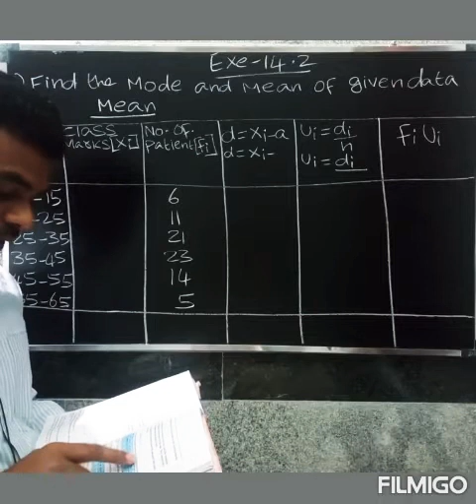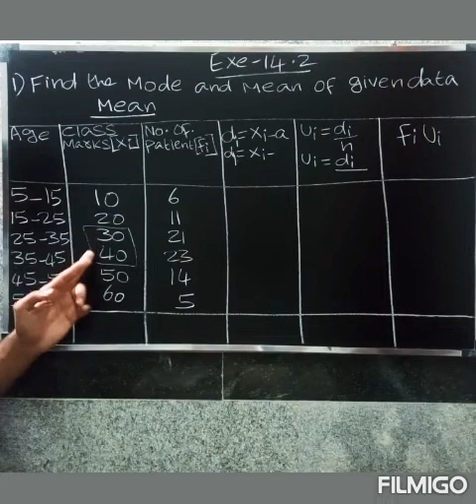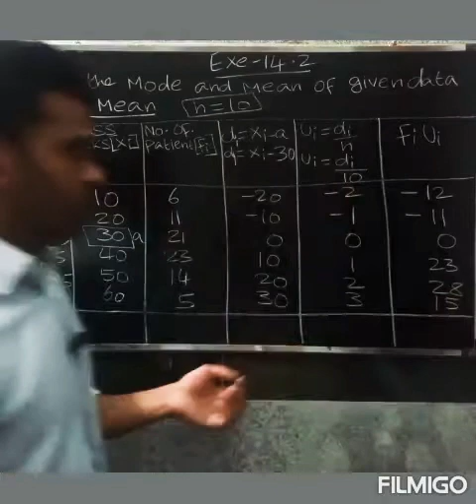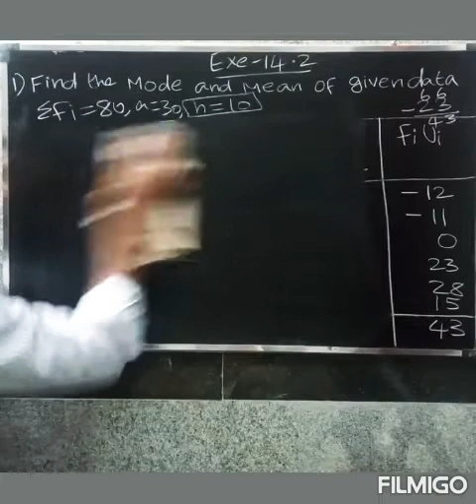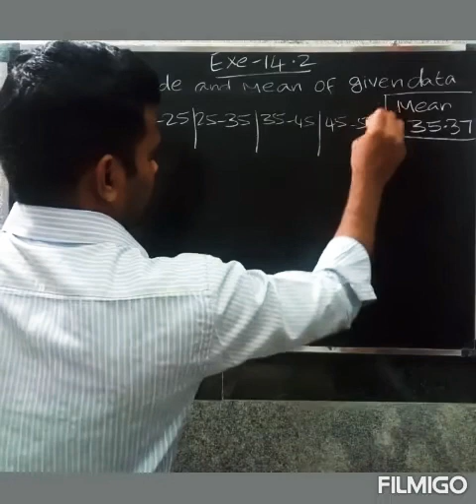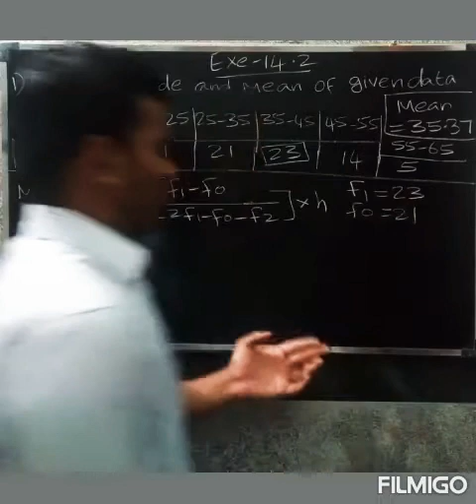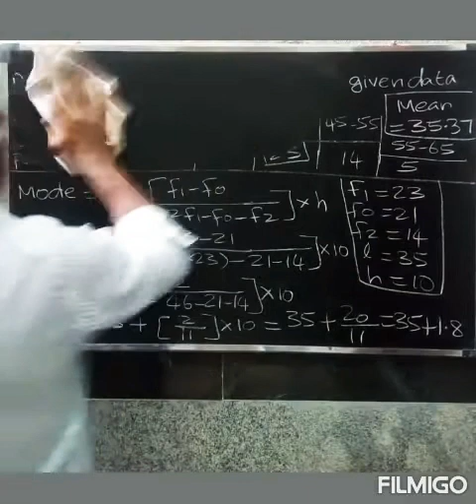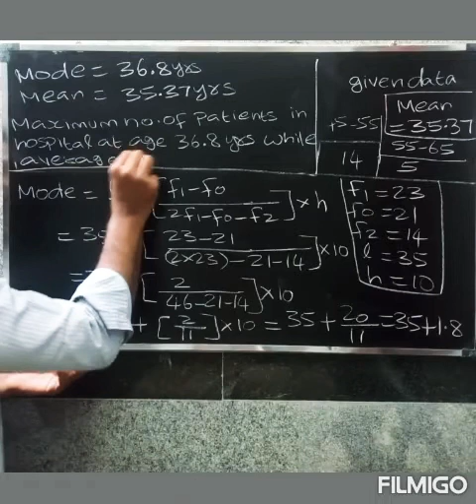CBSE 10th MATHS IN TAMIL | CHAPTER-14 |Statistics| Exercise -14.2 |Question.no.1